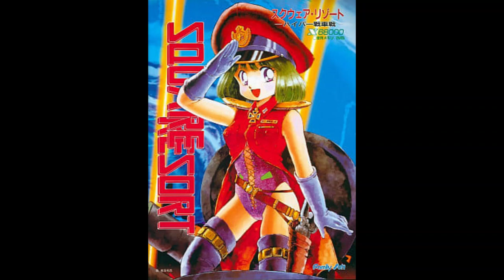Square Resort: Hyper Senshaden (Sharp X68000 - MT-32) OST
(Open description for timestamps).
JP Name: [スクウェア・リゾート～ハイパー戦車戦～]
Developed and published by FamilySoft Co. Ltd. and YAMACO Software 30 years ago on Nov. 27th, 1992 - Uploaded in time for the 30th anniversary of this game.
BGM was obtained using the in-game "sound test" menu with XM6G and the built-in MIDI emulator. The MIDI emulator was set up to use the Munt MT-32 Emulator with surprising results and relative accuracy. The latter two were recorded either at the start (opening theme), or extracted via the game's files (unused track).
It contains the full soundtrack including the credits, an unused track, and the opening theme for completion purposes. The latter two do not have an MT-32 or SC-55 equivalent and are thus in their OPN format.
* First part sounds OPN, but second half includes extra instrumentation.
Soundtrack composed by Ryu Umemoto and Momosuke.

0:02 Title Theme
1:15 Stage 1, 2, 3
2:57 Stage 4
5:32 Stage 5 *
8:37 Stage Complete
8:49 Stage 1,2 Boss
10:03 Stage 3,5 Boss
12:08 Stage 4 Boss
14:50 Game Over
16:50 Boss Clear
17:09 Ending Credits
19:52 Unused Track
21:47 Opening